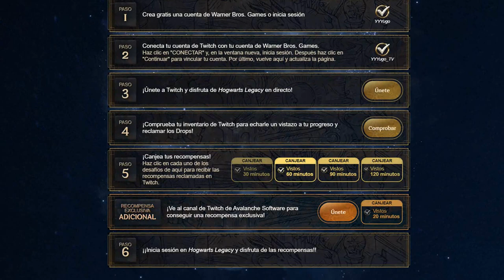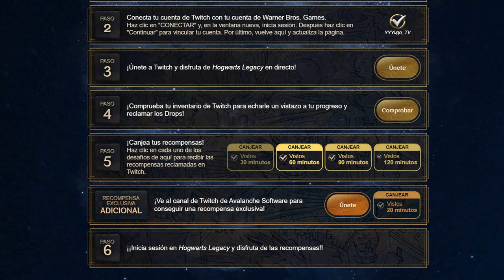COMO CONSEGUIR , RECLAMAR Y EQUIPAR OBJETOS EXCLUSIVOS | HOGWARTS LEGACY ESPAÑOL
Hoy os comento como conseguir los cosméticos exclusivos del juego, reclamarlos y equiparlos en nuestra cuenta, además de ganar una una Edición digital de Hogwarts Legacy.

Noticias e Información sobre Hogwarts Legacy, el MMO de Riot, Diablo IV y otros grandes lanzamientos del mundo MMORPG y ARPG.